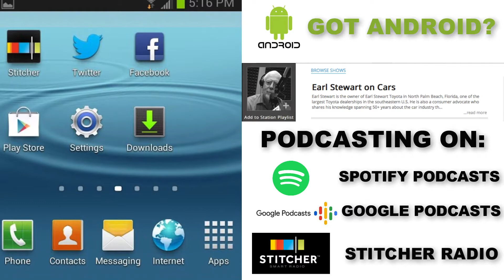Can I Leverage One Brand Over Another to Get a Better Price?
Earl and Stu answer a text question about shopping two different car brands.

Watch us on Facebook and YouTube Live every Saturday from 8am to 10am eastern time. to watch the broadcast.

If you would like to remain anonymous and send Earl a text question, go can also send a text to Earl and his expert team during the live show at .

You can listen to Earl and his team live every Saturday Morning from 8am to 10am eastern time, on the True Oldies Channel 95.9 FM & 106.9 FM ( (online STREAMEARLONCARS.COM). If you missed the show you can listen to the Earl Stewart on Cars podcast on Apple Podcasts, Stitcher Radio, Spotify Podcasts, or Google Podcasts.